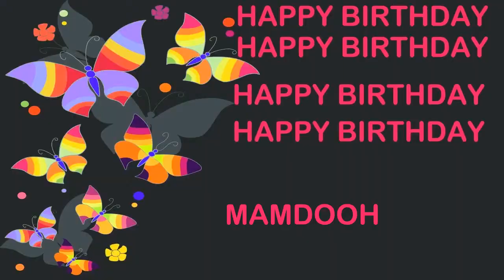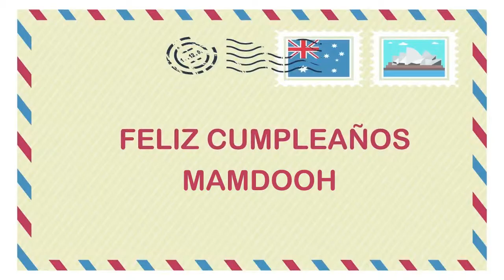Mamdooh Birthday Postcards & Postales